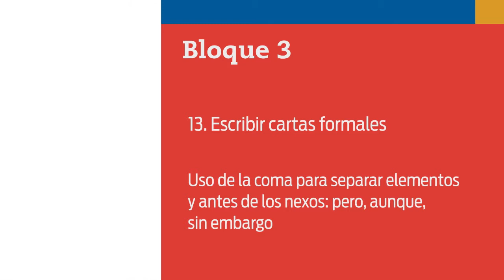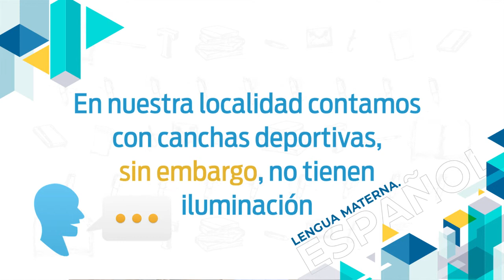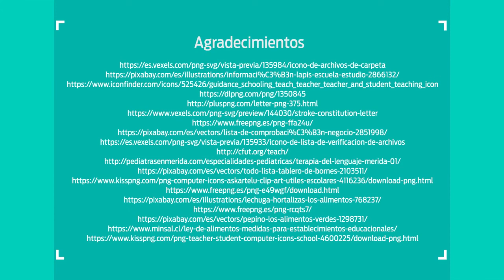47. Uso de la coma para separar elementos y antes de los nexos: pero, aunque, sin embargo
Nivel: Telesecundaria
Grado: Primero
Asignatura: Lengua materna. Español
Bloque: 3
Secuencia 13. Escribir cartas formales